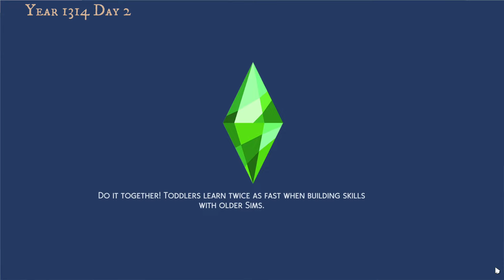Plead Like Your Life Depends On It | Y.1314 | Sims 4 Ultimate Decades Challenge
In this episode of the Sims 4 Ultimate Decades Challenge, the family faces 2 adult age ups, 1 birth, and 1 heir’s birthday… let’s hope they all make it so they can enter the famine together.

‼️ As a reminder, this series carries a trigger warning as sims of all ages can, sadly, pass away due to the difficulty of living in the middle ages ‼️

Ye Olde Sources:
“Being Gay the Medieval Way! | Homosexuality During the Middle Ages. ” YouTube, Medieval Madness, 7 Jan. 2022, Accessed 19 Oct. 2023.
“Could You Make a Living in Medieval London?” YouTube, History Hit, 31 Jan. 2022, Accessed 3 Nov. 2023.
Cybulskie, Danièle, host. “Isabella of France, Queen of England.” The Medieval Podcast, Medievalists, 20 May 2020,
Medieval History Documentaries, Chronicle. “How Edward II's Private Life Nearly Cost The Throne | Britain's Bloodiest Dynasty | Chronicle”. YouTube, YouTube, 18 Aug. 2021, Accessed 1 Jan. 2024.
Smerdon, J. E., et al. "A Paleoclimatic Context for the European Great Famine of 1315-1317." American Geophysical Union, Fall Meeting 2019,, American Geophysical Union, San Francisco.
“The She-Wolf Of France...Or England’s Saviour? | Isabella of France - PART 1.” YouTube, History’s Forgotten People, 10 Sept. 2023, Accessed 2 Nov. 2023.
Urban, William. Samogitian Crusade. 1st ed., Lithuanian Research & Studies, 1988.
Warner, Kathryn. “Bannockburn”. Edward the Second, Blogspot, 24 June 2008,

Time Stamps:
00:00- 01:58 Day 1 of 1314
01:58-05:06 Rolleth Thyne Desteny, Egle and New Baby
05:06-06:50 Back to the Paynes
06:50-07:41 When Will the King Come?
07:41-11:10 Towne Center
11:10-12:42 A Pie Thief is Spotted
12:42-13:33 Rolleth Thyne Desteny, Harlan Brewer
13:33-16:37 Day 2 of 1314
16:37-18:13 A Rainy Morning
18:13-20:29 Death by Curse
20:29-21:59 Needy Kids
21:59-23:57 Hopple Borfna, Eadwulf our heir
23:57-30:47 Day 3 of 1314
30:47-31:35 A Cake Thief Strikes Again…
31:35-32:22 Morning Chores
32:22-32:59 Rolleth Thyne Desteny, Sif
32:59-35:56 Makin’ Money
35:56-37:10 Rolleth Thyne Desteny, Simas
37:10 Outro